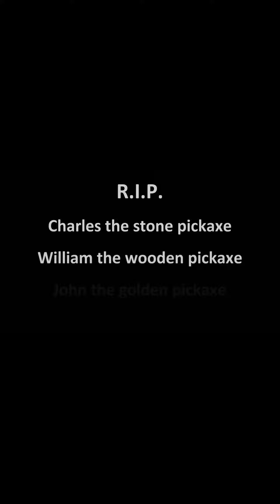Minecraft - All pickaxes racing against each other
Hello everyone and welcome to the ggTV.in youtube channel. I post epic gaming clips.
This is just a way to get all these amazing moments to the youtube audience. If you enjoy this content head over to ggtv.in to try our app for more such videos.